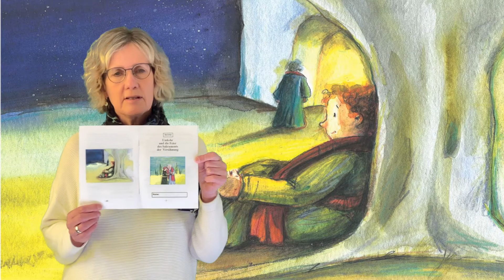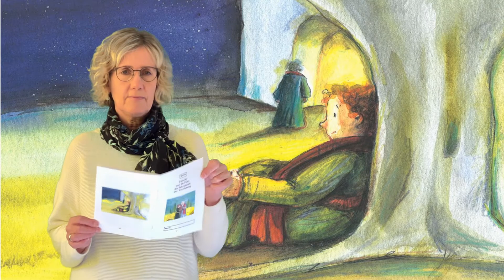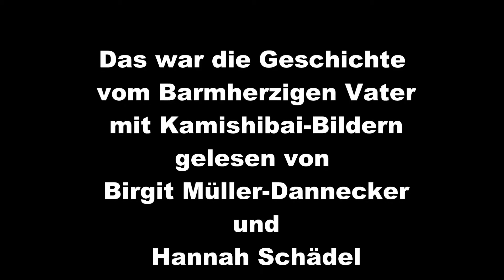Versöhnung: Die Geschichte vom Barmherzigen Vater (SE Raum Oberndorf)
Gelesen von Birgit Müller-Dannecker und Hannah Schädel